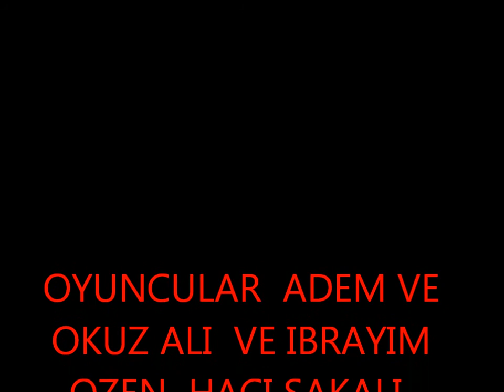Mart 23, 2010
hfdse